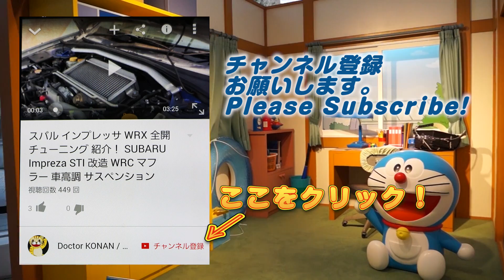【ぷにぷに】プラチナ鬼の確率は？ガシャ チョコボニャン 妖怪ウォッチ Wibble Wobble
プラチナ鬼をゲットするには、プラチナ鬼パスが必要だ。いつもの二重抽選。ドリームルーレットガシャからゲットできるが、かなり低確率だ。チョコボニャンのレースバトルでレースパワーが貯まりやすくなる特殊能力があるので、イベントでは有利だぞ。
ファイナルファンタジー14と妖怪ウォッチぷにぷにのコラボイベント モーグリニャンおはじきバトル。妖怪ウォッチ３とのコラボで誕生した「チョコボニャン」、「モーグリニャン」がぷにとして登場。
I challenge to be friend with Chocobo - Nyan.
Yo-kai Watch Wibble Wobble will collaborate with Final Fantasy14 in October.

撮影機材
端末：Sumsung GalaxyS6 SC-05G(NTT DOCOMO)　Android6.0 Marshmallow
マイク：SONY ECM-80U
カメラ：CANON Ivis HF G20